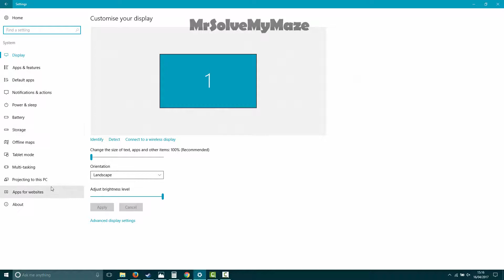How To Remove ENG/Language from Taskbar in latest Windows 10 Build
This video will show you the latest way to remove ENG or Language from the Taskbar on Windows 10. I had previously made a video on how to remove ENG from the Taskbar in Windows 10. Sadly, this has now been updated and the original video is redundant.